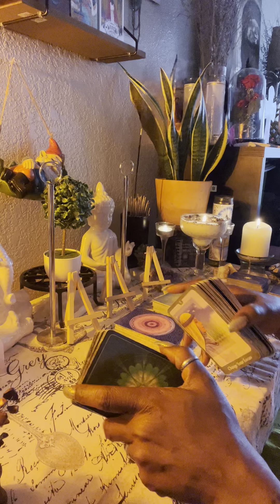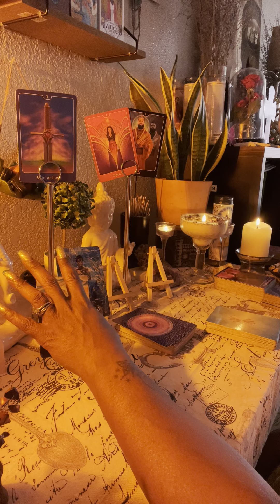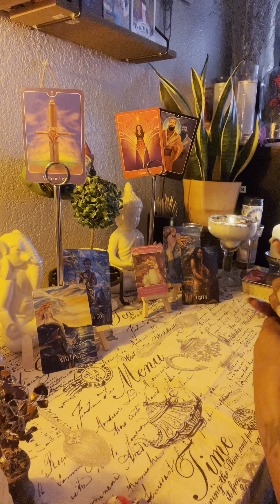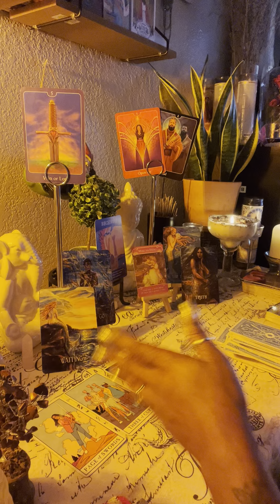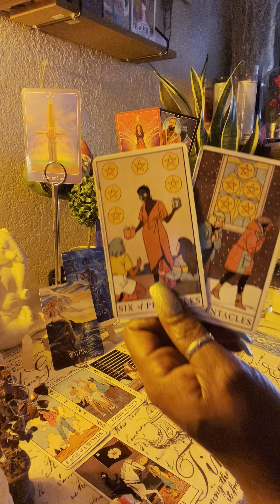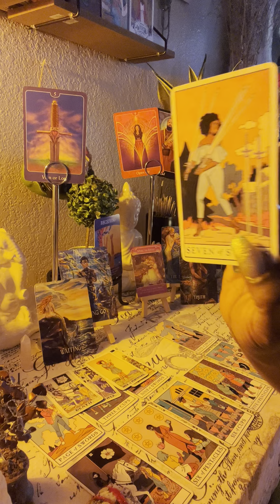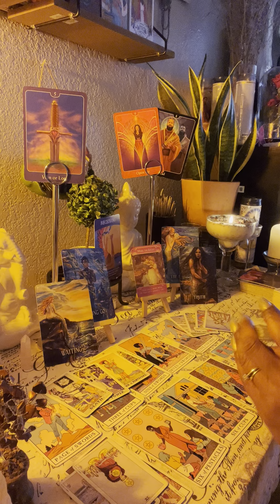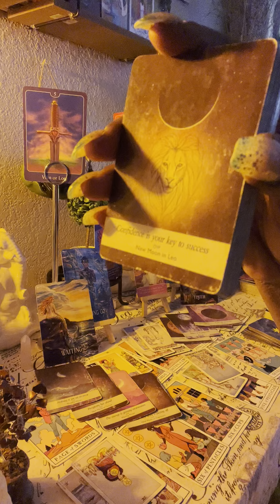TWIN FLAME JOURNEY 🔥 “WHY IS THIS HAPPENING TO US”